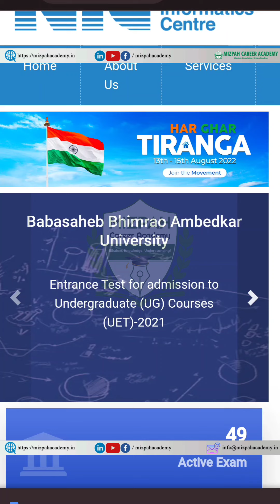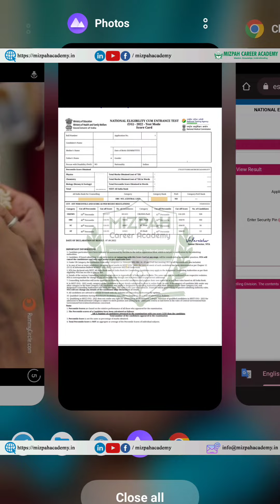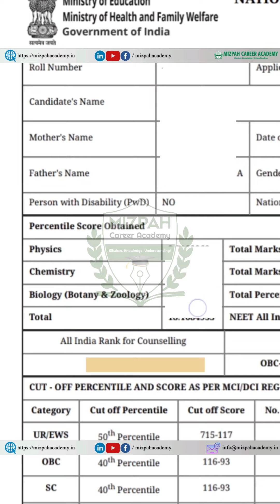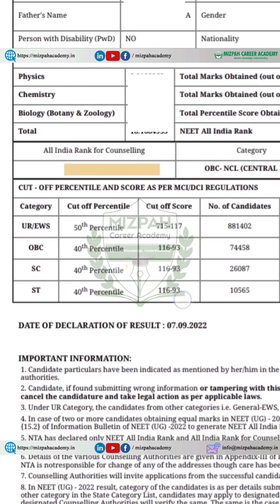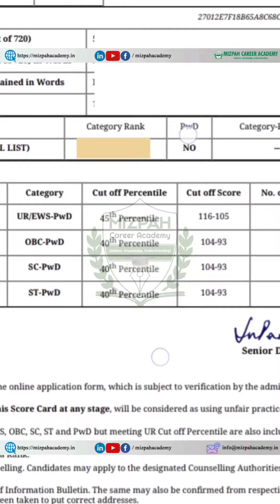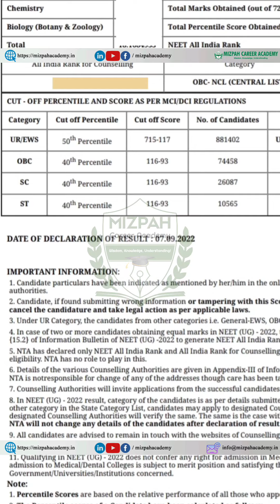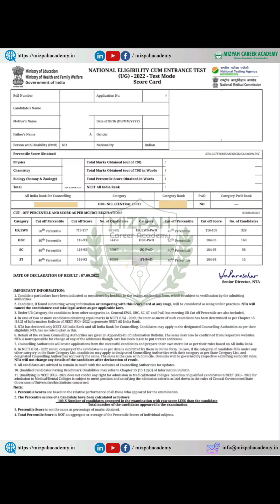NEET UG 2022 Results Released - How to Download NEET Score Card - Pass Percentile in NEET 2022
நீட் தேர்வு முடிவுகள் - மாணவர்கள் செய்ய வேண்டியது என்ன - தமிழக அமைச்சர் விளக்கம் NEET 2022 Results

தமிழ்நாட்டில் MBBS படிக்க எவ்வளவு செலவு ஆகும் - Can I study MBBS with low fees - NEET 2022 Counseling

In this video, we are discussing about the top 5 pure government medical colleges in tamilnadu.

Pure Government Medical colleges Expected Cut Off 2022 Mizpah Career Academy - NEET 2022 Latest Update
Free Offline Mock Test for NEET 2023 - Offline Free Mock Test at Mizpah Career Academy Coimbatore

How to prepare for NEET Physics in 2 months
Block strategy for NEET 2023 droppers
How should I study for the last 8 months before NEET 2023?
How do I make a timetable for 8 months of study for NEET 2023?
Can someone share 60 day plan and strategy for NEET 2023?
Can I score 650+ in NEET 2023 in 8 months?
Revision plan for NEET 2023
Revision strategy for NEET 2023
NEET Study tips
Physics Standard 12 NCERT Line by Line

கற்பித்து கல் !
மகிழ்வித்து மகிழ் !!